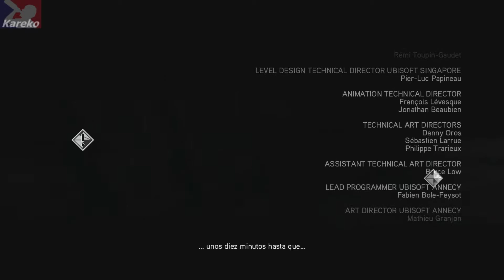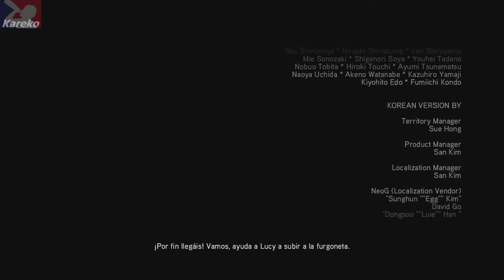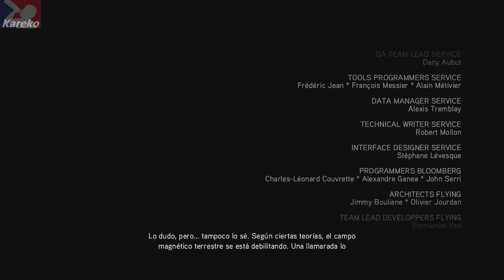Cuando agarras a ch@ngazos al Papa y llegan los Extraterrestres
No es exactamente lo que pasa, pero es justo como me lo dijo mi Compadre Javier.